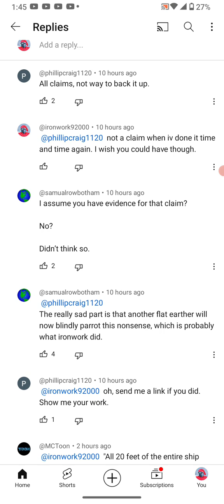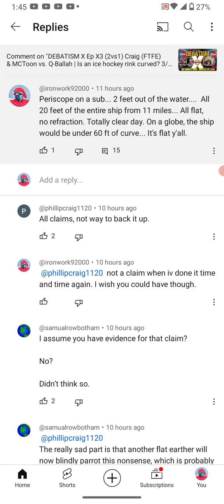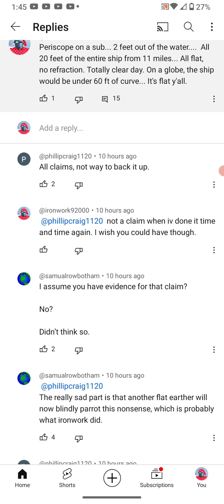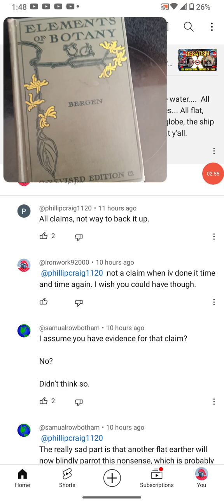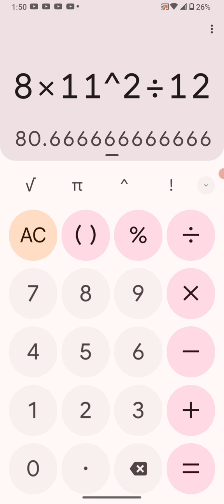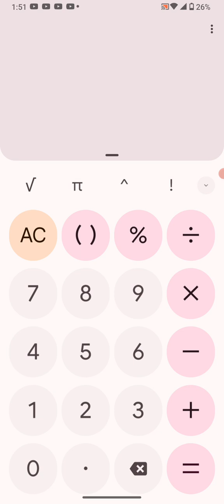#166 Tell the Truth, Shame a few Devils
ammo 2

torpedo pot

Jeranism Debatism